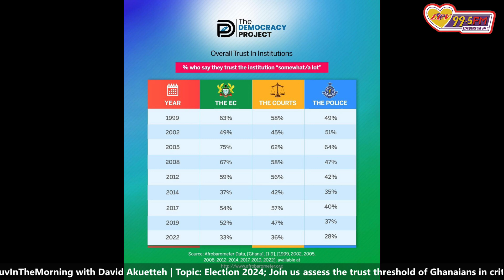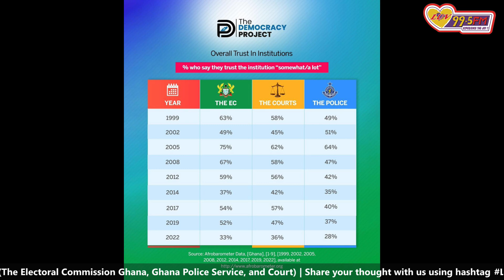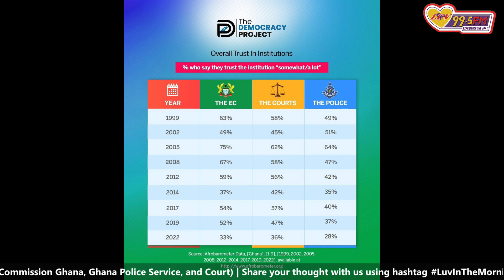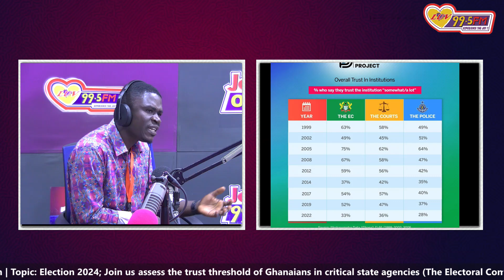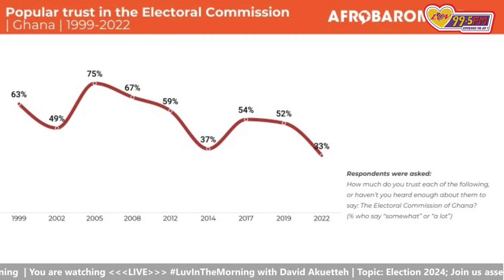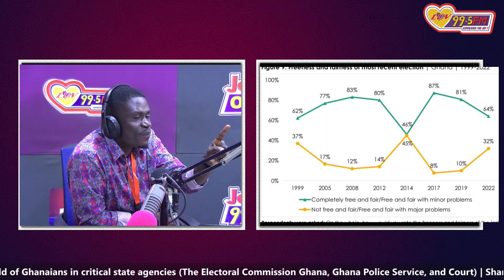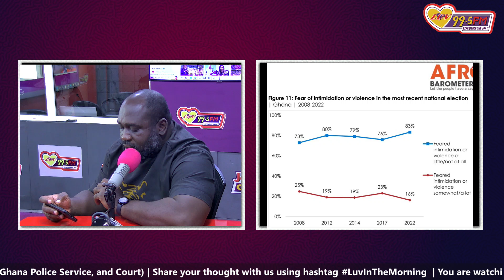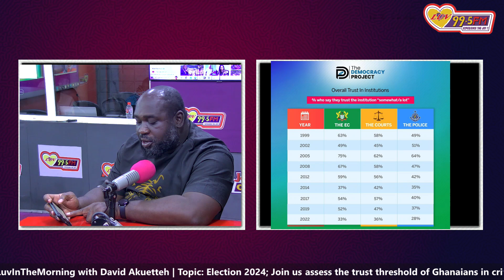Trust in the Police Service, the EC, and the judiciary has declined regarding national elections.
This explains why public confidence in the Ghana Police Service, the Electoral Commission Ghana, and the judiciary has decreased in regard to national elections.

Follow Luv FM 99.5 ❤️ on all social media platforms

Join the station that brings you joy.. ❤️📻